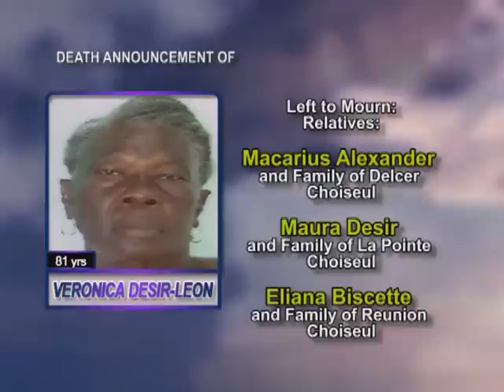Veronica Desir Leon Long